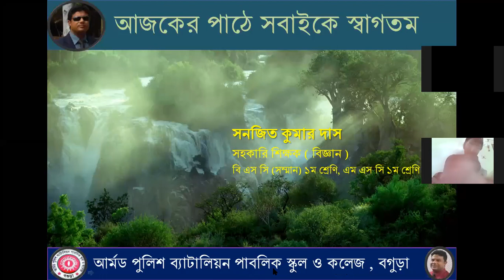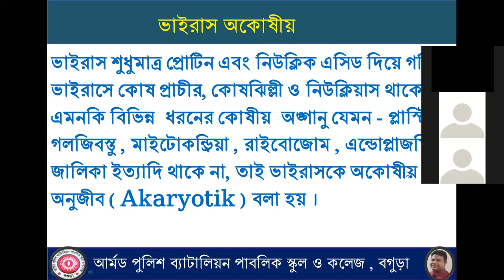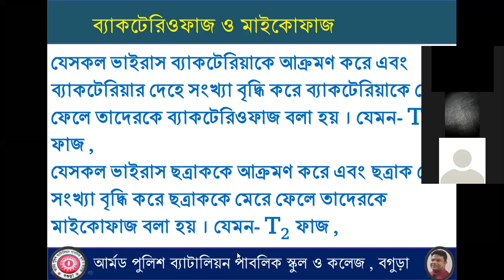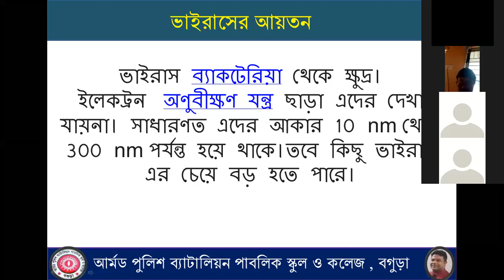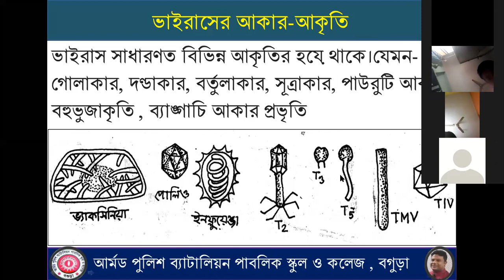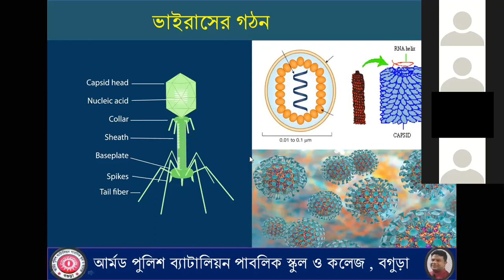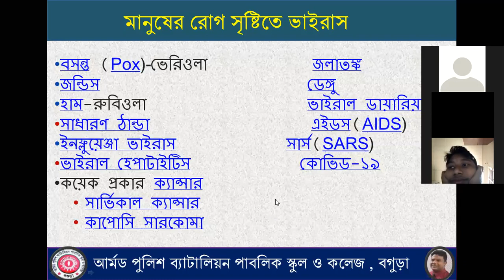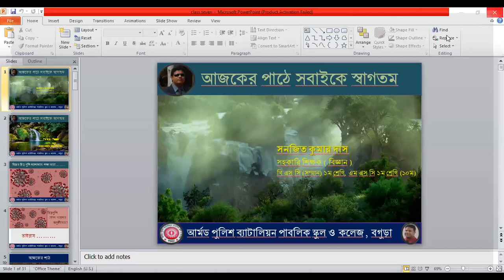৭ম শ্রেণী , নিম্ন শ্রেণির জীব--- সনজিত স্যার